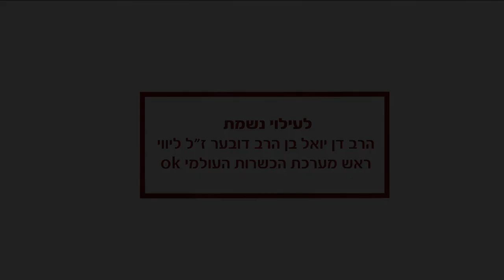Parashat Tazria- Metsora/ פרשת תזריע–מצורע 5781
What is Mashiach's name? • Rabbi Yisroel Goldberg with a short weekly thought | Erev Shabbat Shalom, Rechavia & Nachlaot in Jerusalem!

איך קוראים למשיח? • הרב ישראל גולדברג עם רעיון שבועי קצר | ערב שבת שלום רחביה ונחלאות ירושלים